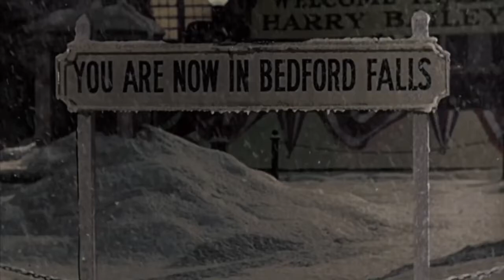December 12th | It’s a Wonderful Life - Week 2 | Bob Keich | Sunday Message